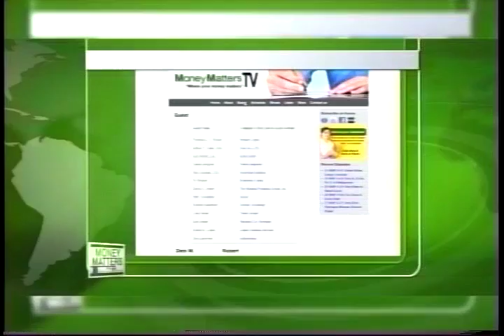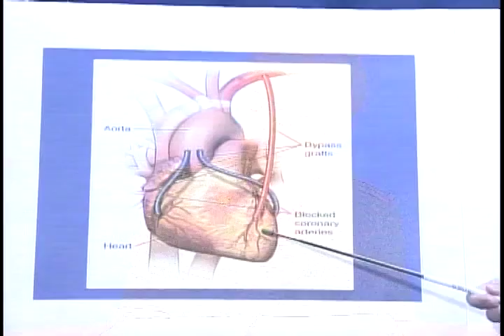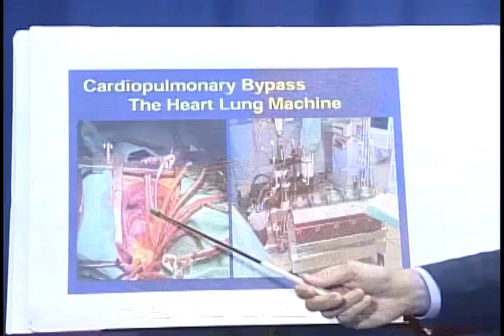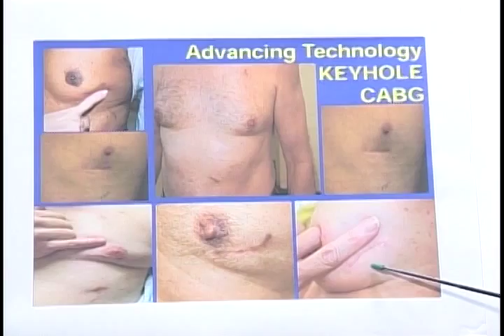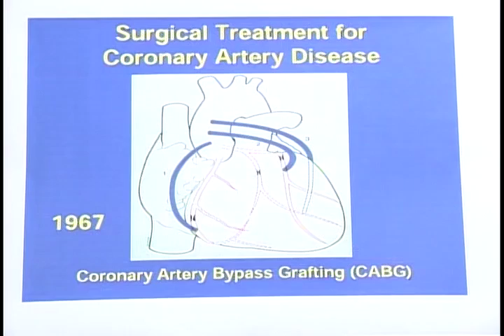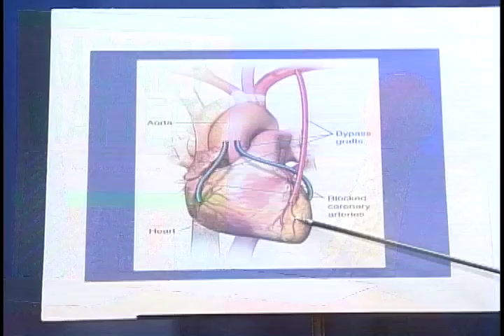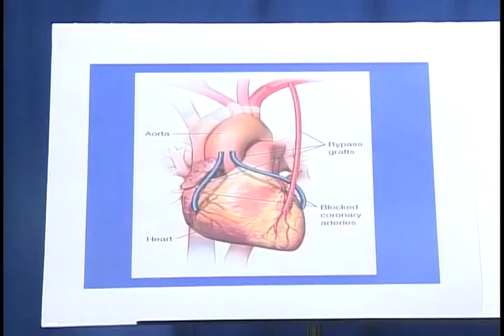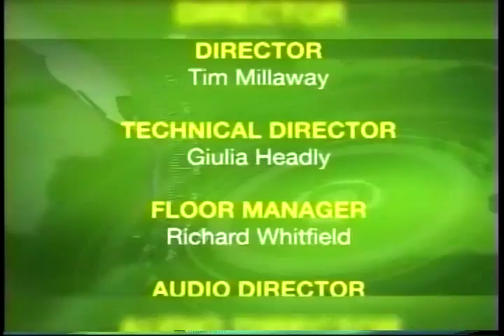Money Matters TV Episode 16-20 Francis P. Sutter, DO, FACS Cardiac Surgery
Patricia Dunn of Merrill Lynch and Charlie Shields of Wells Fargo Advisors, LLC talk about investing and then interview Francis P. Sutter, DO, FACS about Cardiac Surgery via robotics.